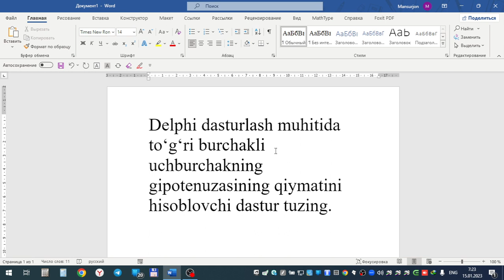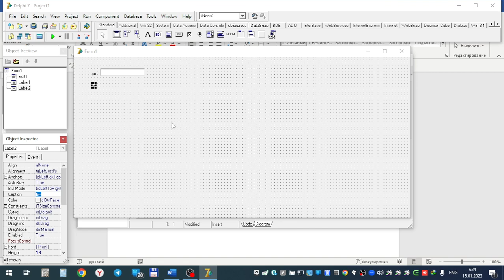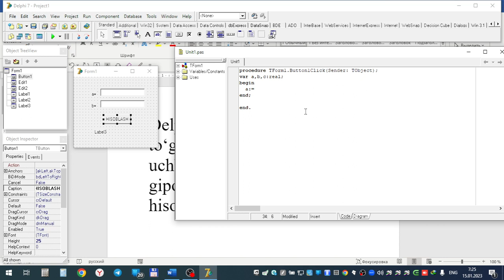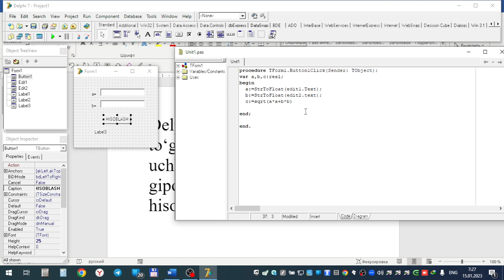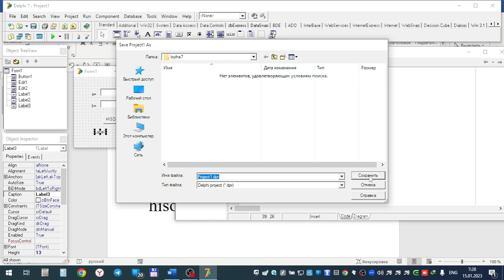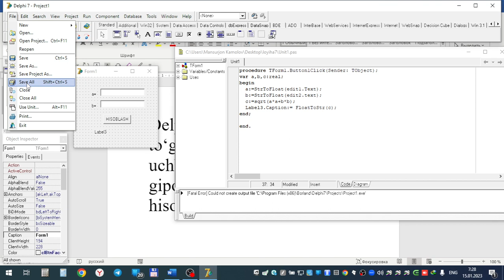Delphida oddiy loyiha ishini tayyorlash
Delphi dasturlash muhitida to‘g‘ri burchakli uchburchakning gipotenuzasini qiymatini hisoblovchi dastur tuzing.

            Web sayt: bellashuv.uz
                               kamolov.uz